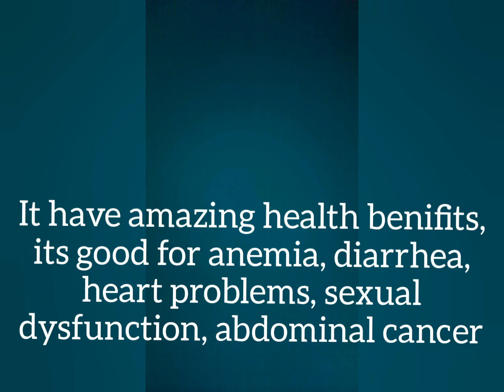Healthy dates milk shake /Dates milk homemade recipe/eenthappayam juice